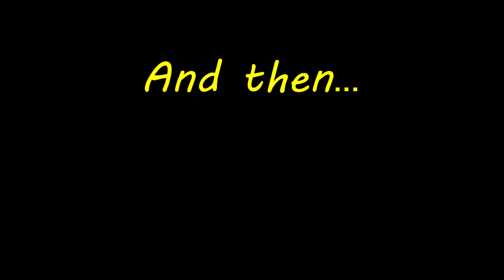Stick Fight Funny Moments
Back at it again with another youtube video, but this time its stick fight